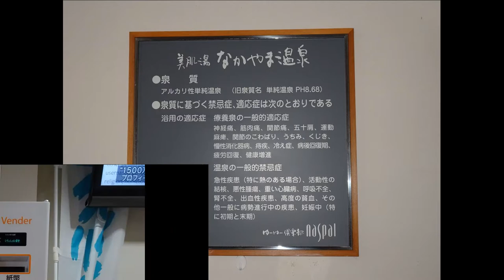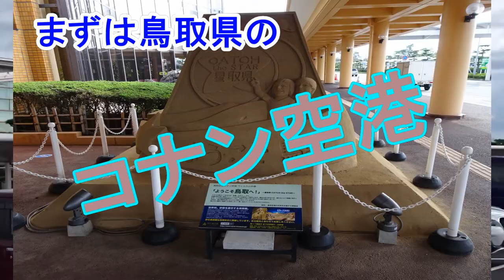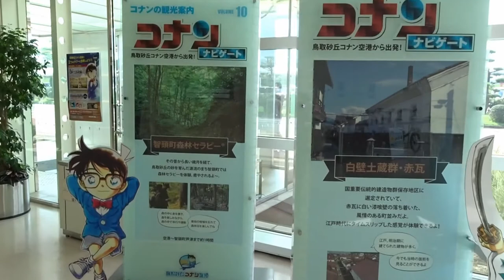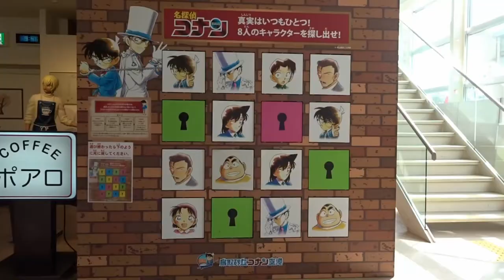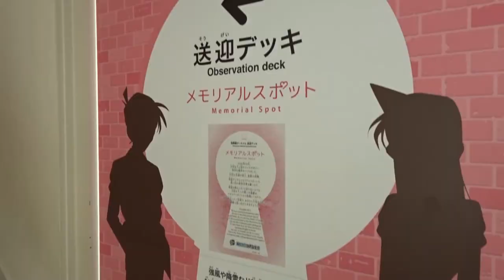タントカスタム車中泊とコナン空港Part.1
タントカスタム車中泊で山陰の旅をしました。
Part.1は中山温泉・ポート赤崎で車中泊・コナン空港までを紹介します